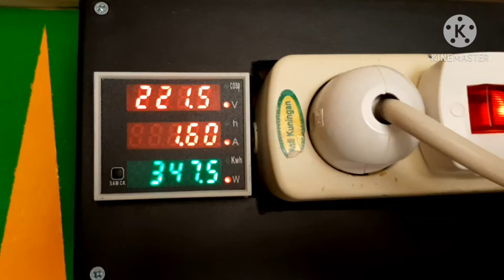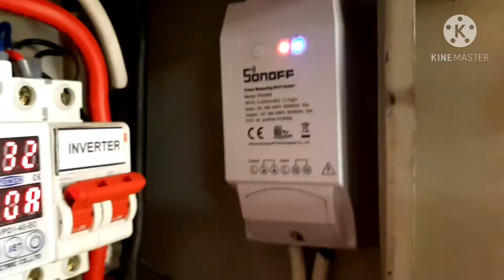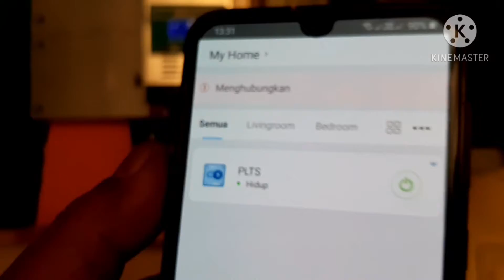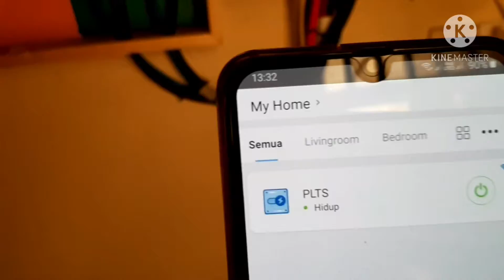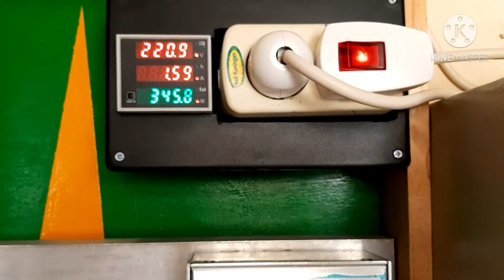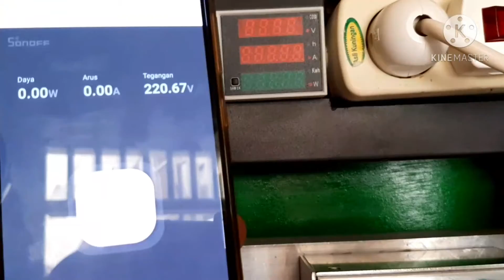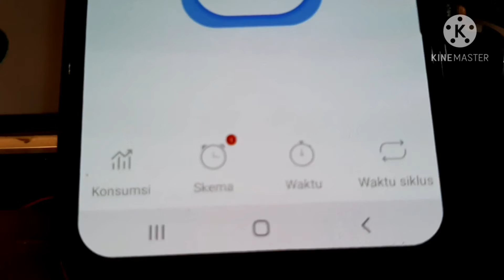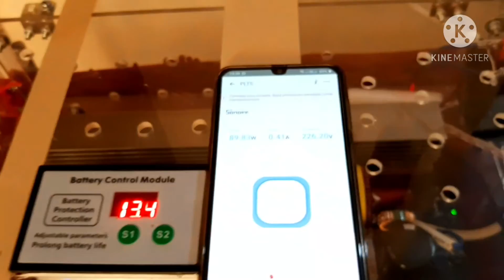Cara setting SONOFF WIFI Type POWR2 ke PLTS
Tutorial Cara pasang SONOFF  WIFI Type POWR2  ke PLTS alat sonoff ini bisa online
via hp dengan meng install aplikasi Ewelink di google playsotre jika sudah di download kita perlu PAIRING  dengan menekan tombol yang berada di sonoff selama 7-10 detik agar bisa connect ke wifi, SONOFF Type POWR2   ini berfungsi untuk mengetahui data pemakaian daya  listrik kita arus listrik dan berapa amper yang kita sedang pakai juga bisa sebagai saklar ON/OFF  via hp by wifii